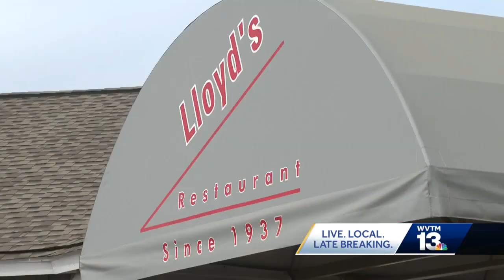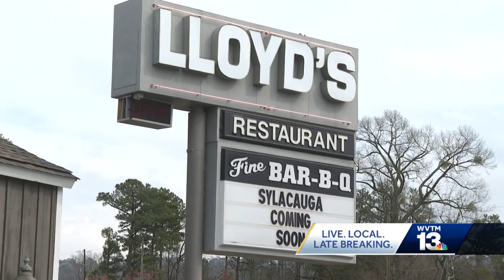Lloyd's Restaurant to open second location in Sylacauga